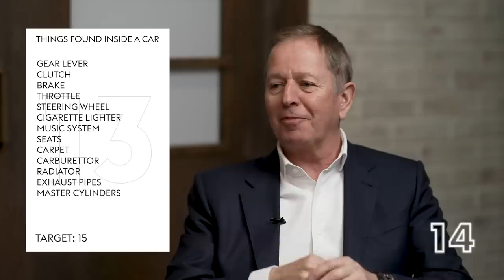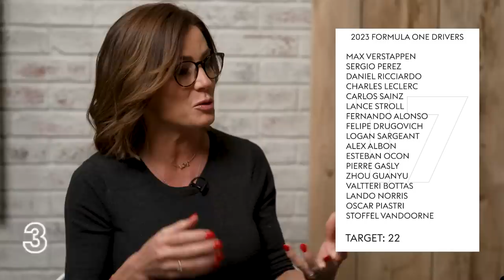Natalie Pinkham vs Martin Brundle THE REMATCH! 😅 | Lies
A year on from the fierce first Lies match, Natalie Pinkham and Martin Brundle go head-to-head again in our 30 second challenge!